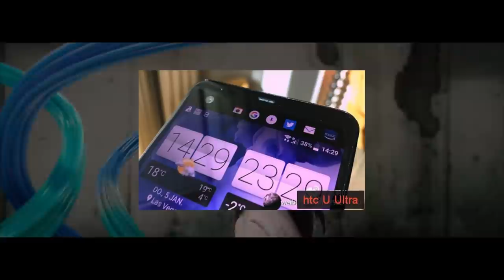htc U Ultra, htc U Play, htc One X10, телефон htc gadget x